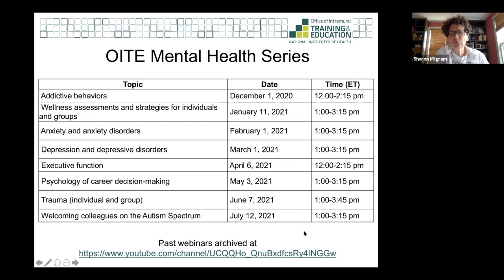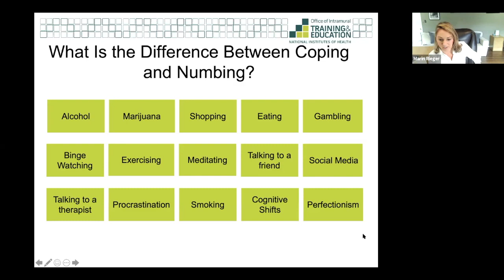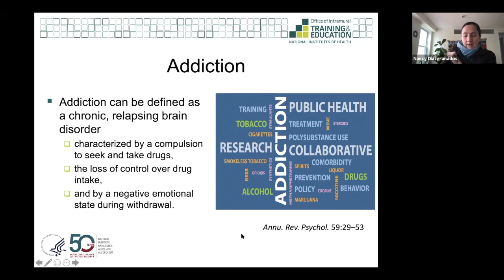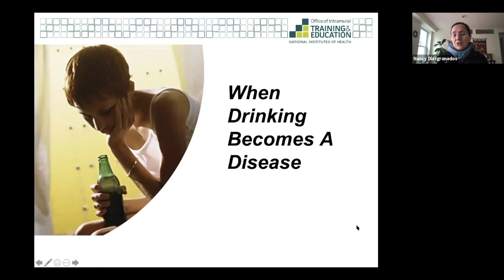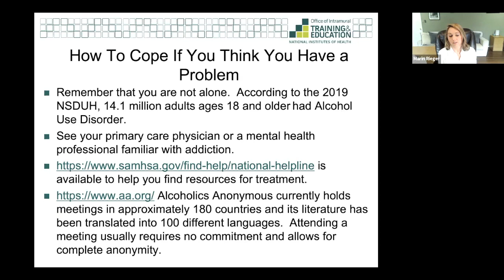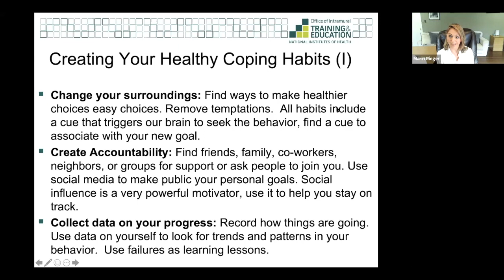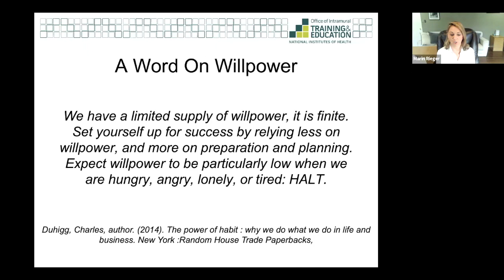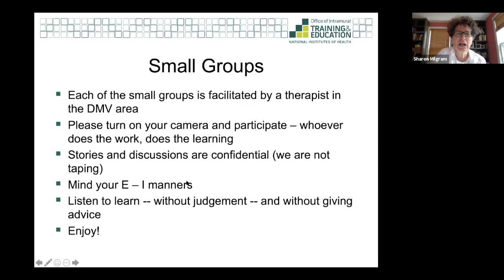Mental Health & Wellness Series Pt 3: Managing Addictive Behaviors